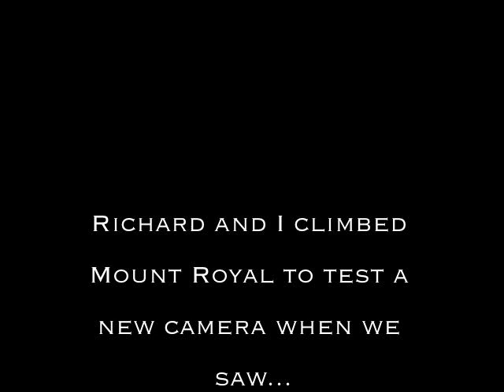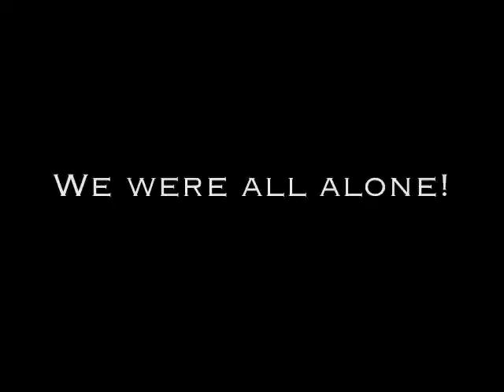Fire On Mount Royal - Podcast #68